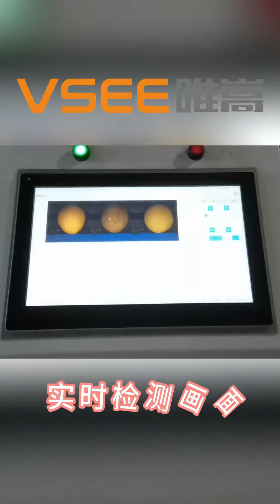Orange sorting line Email Mobile 86-13856543439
Vsee is famous for sorting fruit line.